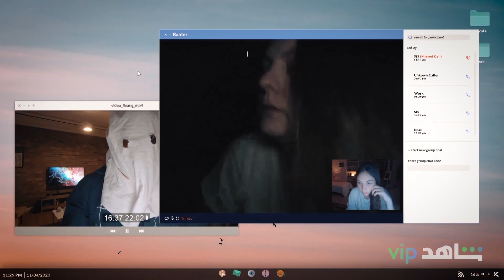الدخول على رابط خاطئ فتح أبواب الجحيم 🔥🔥 الشك يعرض الآن على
الدخول على رابط خاطئ فتح أبواب الجحيم 🔥🔥